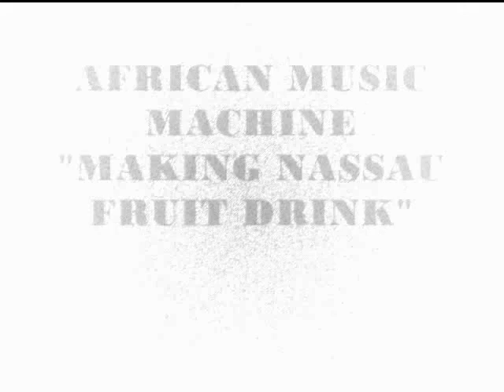MAKING NASSAU FRUIT DRINK-AFRICAN MUSIC MACHINE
taken from the group's 1972 self-titled album. the album was recorded in shreveport,louisiana believe it or not.